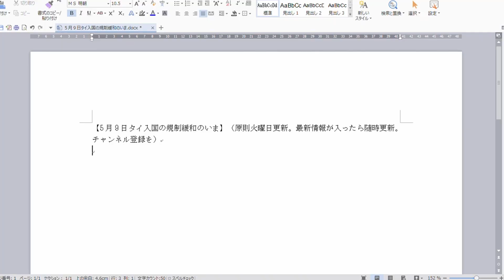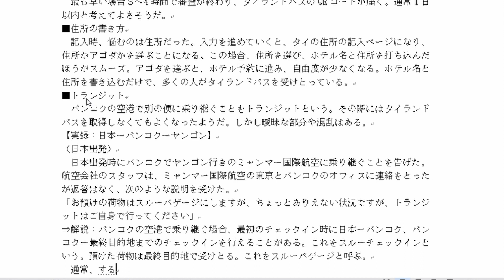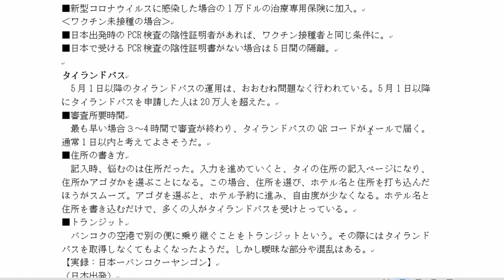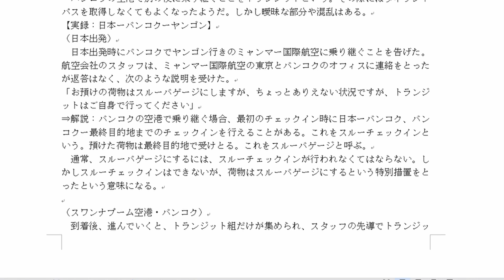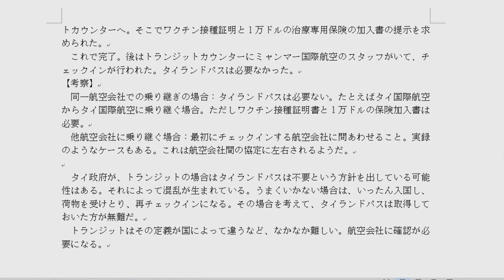【5月9日タイ入国の規制緩和のいま】トランジットはタイランドパス不要か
5月1日以降のタイランドパスの運用はおおむね問題がなく進んでいる。悩みの住所入力も定着してきた。バンコクでのトランジット時にタイランドパスが必要かどうか。タイ政府は不要の方針のようだがトランジットは航空会社間の協定や、国のルールが絡み、なかなか難しい。混乱も起きている。